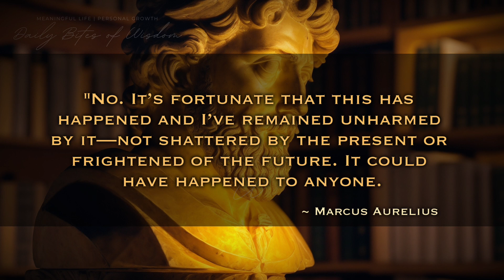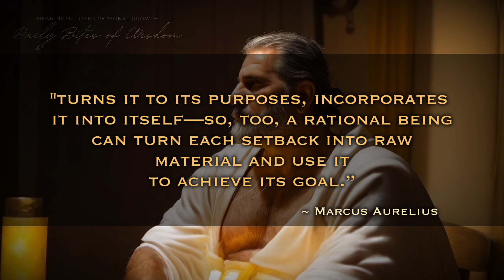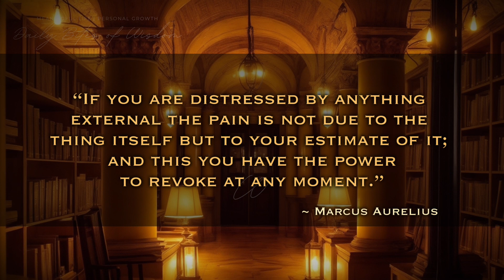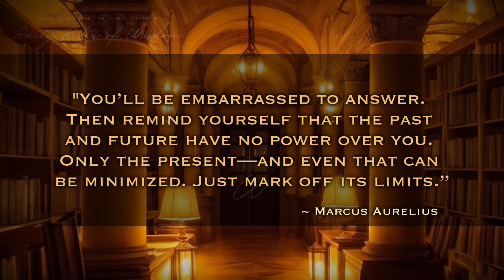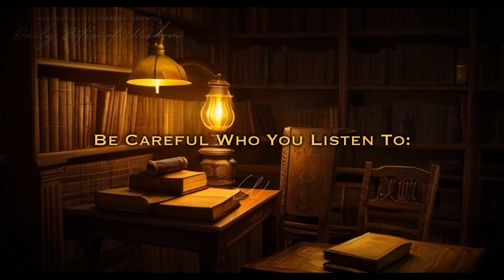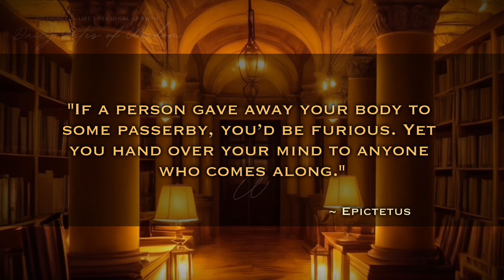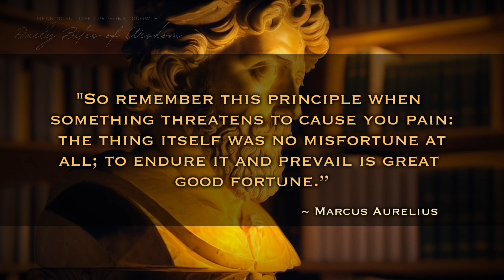Adversity's Nature | Endurance and Perseverance: Stoic Wisdom, “Meditations” by Marcus Aurelius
The Nature of Adversity | Strength through Endurance and Perseverance: Stoic Wisdom | “Meditations” by Marcus Aurelius

🔷 "Adversity is Part of Nature and It’s Through Adversity That We Get Stronger."

🔷 This video includes Practical Stoic Advice on Endurance, Fortitude, and mental toughness, Resourcefulness, Solitude, and Exercising Voluntary Hardships.

⭕️ 0:00 Introduction
▫️ 🅾️ 0:09 Quote: “To be like the rock that the waves keep crashing over. (Find Continuation Below)
⭕️ 1:16 Welcome
▫️ 🅾️ 2:00 Quote: “We have various abilities, present in all rational creatures as in the nature of rationality itself. (Find Continuation Below)
▫️ 🅾️ 2:34 Quote: "The impediment to action advances action. (Find Continuation Below)
▫️ 🅾️ 2:50 Quote: “Persevere then until you shall have made these things your own, (Find Continuation Below)
▫️ 🅾️ 3:30 Quote: “If you are distressed by anything external, (Find Continuation Below)
▫️ 🅾️ 3:51 Quote: “Don’t let your imagination be crushed by life as a whole. (Find Continuation Below)
⭕️ 4:17 Stoic Advice:
▫️ ⭕️ 4:20 Practice Resourcefulness:
▫️ ⭕️ 4:45 Solitude: A Tactical Retreat:
▫️ ⭕️ 5:50 Compare Yourself Only to Yourself Yesterday:
▫️ ⭕️ 6:27 Be Careful Who You Listen To:
▫️ 🅾️ 7:25 Quote: "If a person gave away your body to some passerby, you’d be furious.  (Find Continuation Below)
▫️ 🅾️ 7:35 Quote: “Do not give dogs what is holy, and do not throw your pearls before pigs,
▫️ ⭕️ 7:58 Exercise Voluntary Hardships:
▫️ 🅾️ 8:34 Quote: “To be like the rock that the waves keep crashing over. (Find Continuation Below)
▫️ ⭕️ 8:51 Conclusion
▫️ ⭕️ 9:23 Farewell Bid

🔷 Connecting with Stoic Quotes:

🔹 “To be like the rock that the waves keep crashing over. It stands unmoved and the raging of the sea falls still around it.—It’s unfortunate that this has happened. No. It’s fortunate that this has happened and I’ve remained unharmed by it—not shattered by the present or frightened of the future. It could have happened to anyone. But not everyone could have remained unharmed by it. Why treat the one as a misfortune rather than the other as fortunate? Can you really call something a misfortune that doesn’t violate human nature? Or do you think something that’s not against nature’s will can violate it? ~ Marcus Aurelius
(Number of Characters Restricted, Click this Time Stamp ▶️ 0:09 for FULL QUOTATION)

🔹 “We have various abilities, present in all rational creatures as in the nature of rationality itself. And this is one of them. Just as nature takes every obstacle, every impediment, and works around it—turns it to its purposes, incorporates it into itself—so, too, a rational being can turn each setback into raw material and use it to achieve its goal.” ~ Marcus Aurelius

🔹 "The impediment to action advances action. What stands in the way becomes the way." ~ Marcus Aurelius

🔹 “Persevere then until you shall have made these things your own, as the stomach that is strengthened makes all things its own, as the blazing fire makes flame and brightness out of everything that is thrown into it.” ~ Marcus Aurelius

🔹 “If you are distressed by anything external, the pain is not due to the thing itself but to your estimate of it; and this you have the power to revoke at any moment.” ~ Marcus Aurelius

🔹 “Don’t let your imagination be crushed by life as a whole. Don’t try to picture everything bad that could possibly happen. Stick with the situation at hand, and ask, “Why is this so unbearable? Why can’t I endure it?” You’ll be embarrassed to answer. Then remind yourself that the past and future have no power over you. Only the present—and even that can be minimized. Just mark off its limits.” ~ Marcus Aurelius

🔹 "If a person gave away your body to some passerby, you’d be furious. Yet you hand over your mind to anyone who comes along." ~ Epictetus

🔹 “Do not give dogs what is holy, and do not throw your pearls before pigs, lest they trample them underfoot and turn to attack you.” ~ Jesus Christ, Matthew 7:6 ESV

🔹 "Just as nature takes every obstacle, every impediment, and works around it—turns it to its purposes, incorporates it into itself—so, too, a rational being can turn each setback into raw material and use it to achieve its goal." ~ Marcus Aurelius

🔹  “To be like the rock that the waves keep crashing over. It stands unmoved and the raging of the sea falls still around it.” ~ Marcus Aurelius

🔷 Recommended Reading:
▫️ "Meditations" by Marcus Aurelius
▫️ "Discourses" by Epictetus
▫️ Daily Stoic by Ryan Holiday

~ Antonio